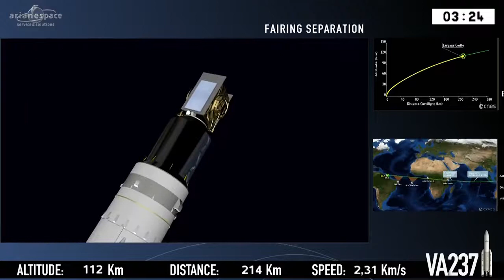EUTELSAT 172B soars into space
The EUTELSAT 172B satellite was successfully launched into space on 1 June by an Ariane 5 rocket that took off at 23.45 GMT (20.45 Kourou time, 01.45 CET)